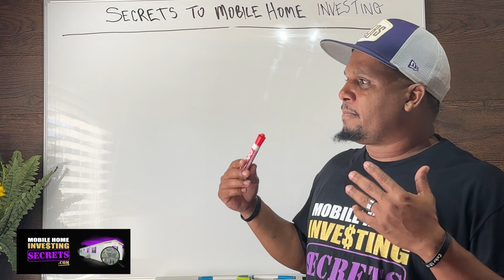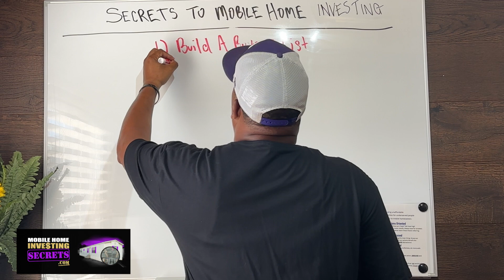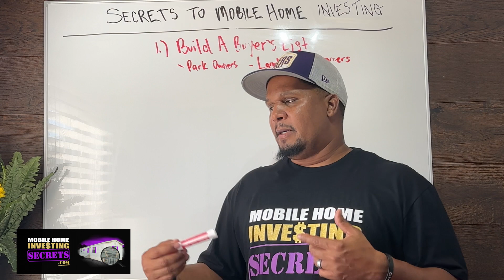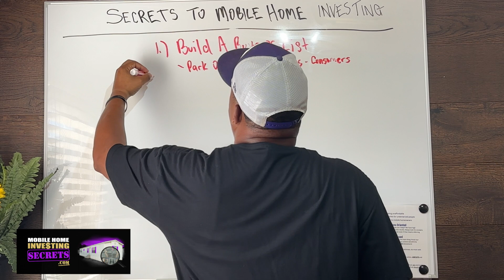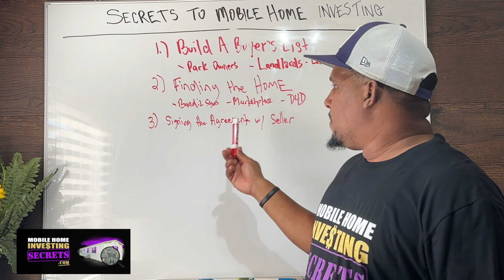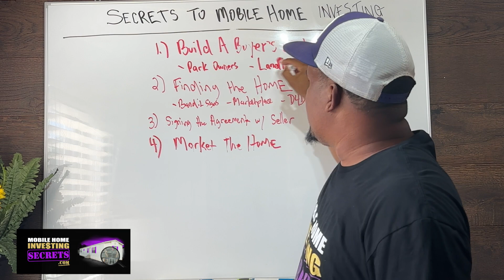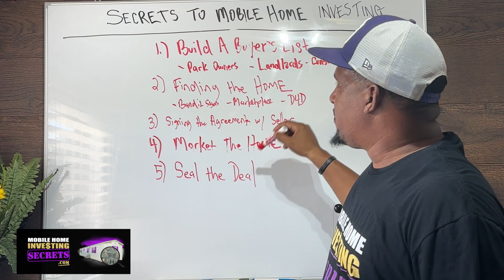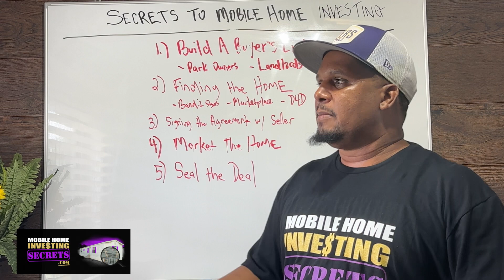Wholesaling a Mobile Home | How to invest in mobile homes with NO MONEY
Take Your Mobile Home Investing to the Next Level with our Mentorship Program

Do you want to learn how to invest in mobile homes without any money? In this video, we'll show you how to invest in mobile homes without any money, without needing to borrow money.

If you're interested in mobile home investing but don't want to get bogged down by details, then this video is for you! In this video, we'll show you how to invest in mobile homes with no money by using our bulletproof wholesaling techniques. We'll explain all the details you need to know so you can start investing in mobile homes today!

In this video I answer these questions and more:

- How to build a buyer's list
- Where to find great mobile home deals
- How much money do you need to start investing in mobile homes
- Are mobile homes worth flipping
- How to make money with a mobile home
- Is it a good idea to invest in a mobile home?
- The PROS and CONS of Investing in a Mobile Home

About Mobile Home Investing Secrets Channel:

Our mission is to provide you with valuable insights, tips, and strategies that will help you navigate the world of mobile home investing and achieve financial success. We(Glenn and Kerry Getter) have a combined 20 plus years of mobile home investing experience and knowledge. We once owned a mobile home transport company also…so we know mobile homes in and out!

As an investor in mobile homes, you know that this is a unique niche that requires specialized knowledge and expertise. Our channel is designed to give you that knowledge and expertise, so you can confidently invest in mobile homes.

We cover a wide range of topics related to mobile home investing, including finding and evaluating properties, marketing, negotiating deals, financing options, exit strategies, and much more. We also showcase real-life case studies and success stories to inspire and motivate you on your investment journey.